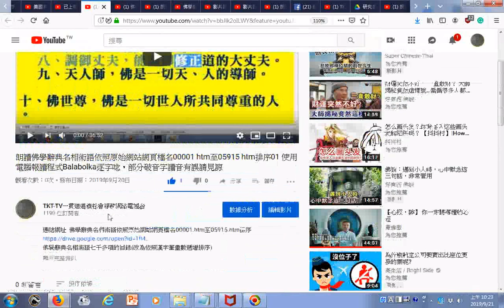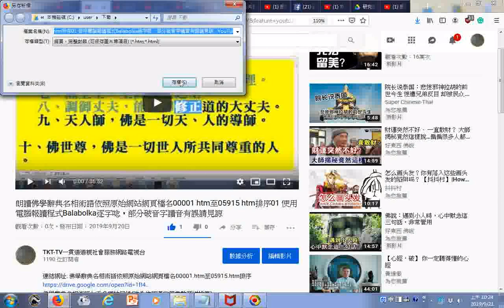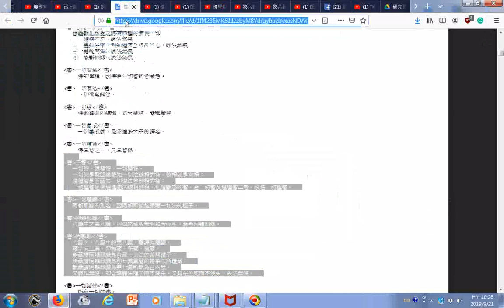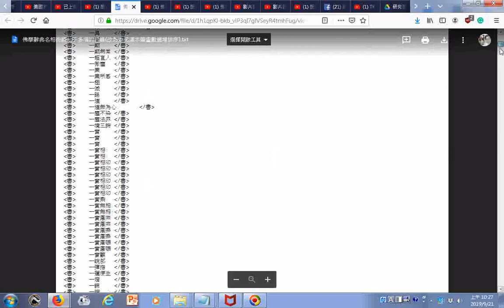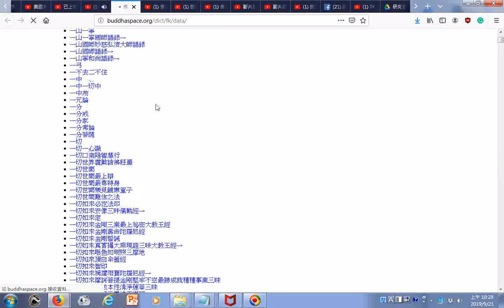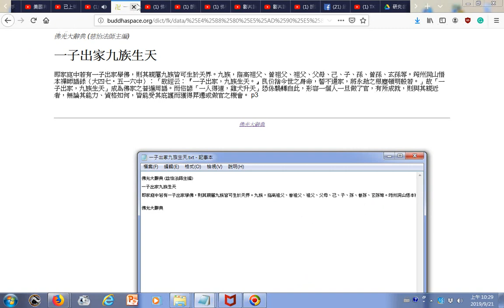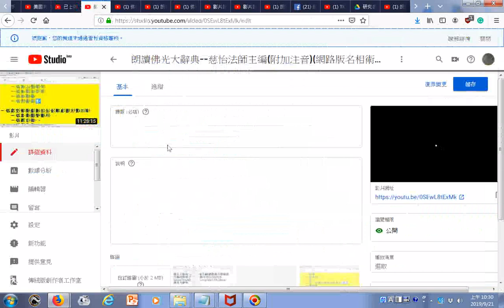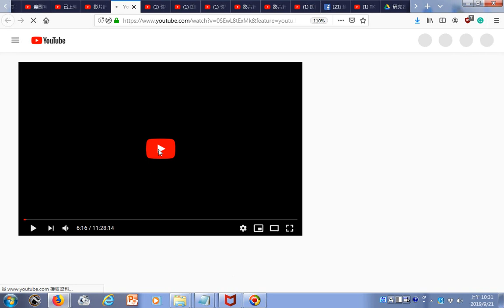瀏覽 朗讀佛學辭典名相術語依照原始網站網頁檔名00001 htm至05915 htm排序g 瀏覽 朗讀佛光大辭典 慈怡法師主編附加注音網路版名相術語目錄按照漢字筆畫數排序20190920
連結網址: 佛學辭典名相術語依照原始網站網頁檔名00001.htm至05915.htm排序
佛學辭典名相術語七千多項的目錄(改為依照漢字筆畫數遞增排序)
朗讀佛光大辭典--慈怡法師主編(附加注音)(網路版名相術語目錄按照漢字筆畫數排序)...1. 2. 連結網站網址